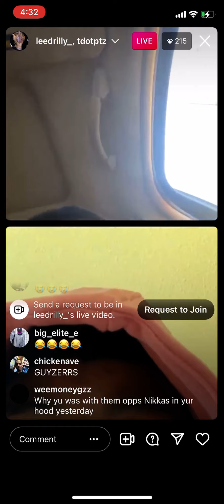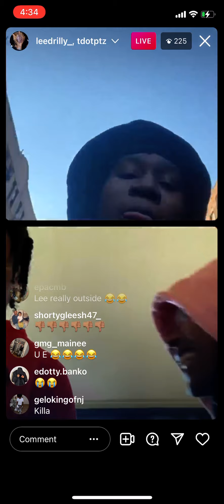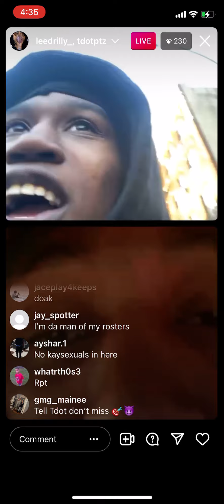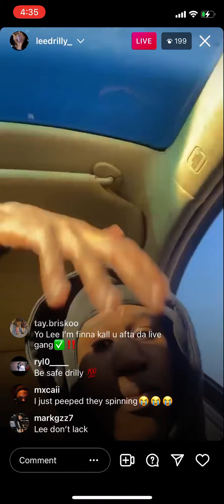Lee Drilly on Live w Tdot & DThang getting Sturdy 🔥